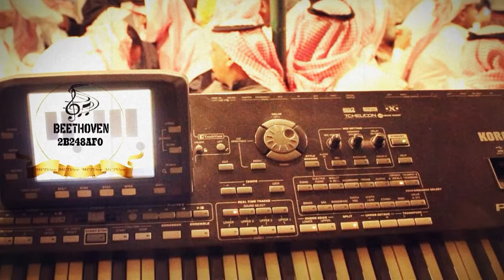اه يا من ملك قلبي - عبدالسلام